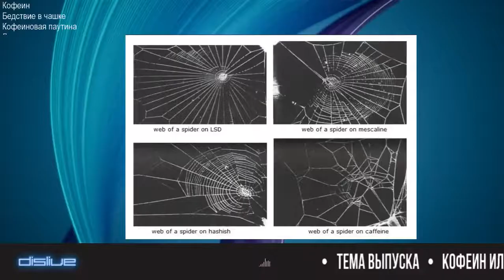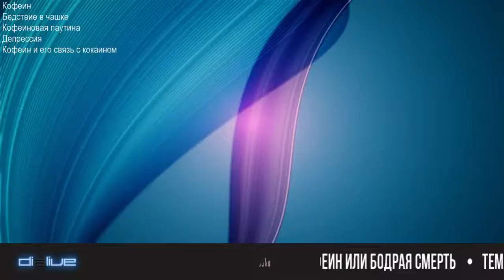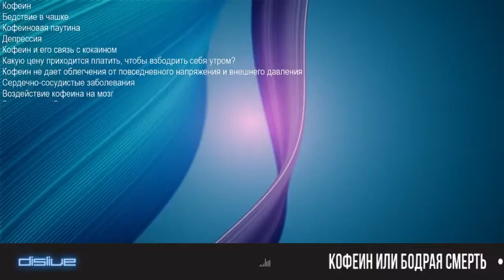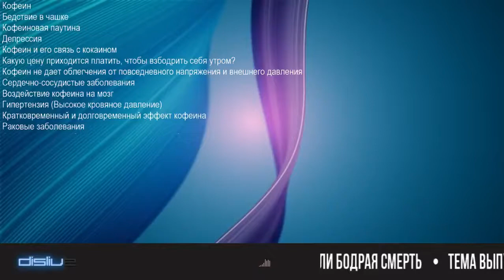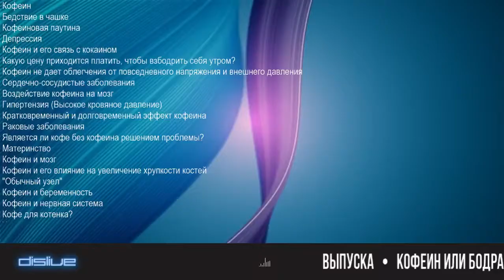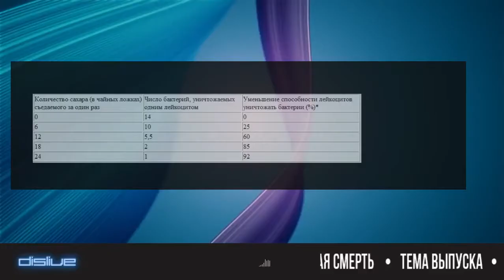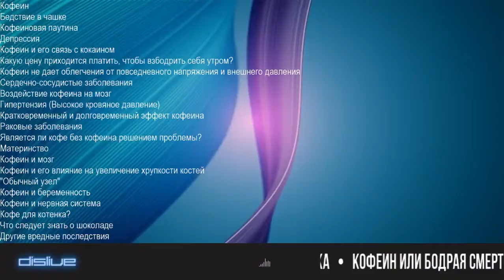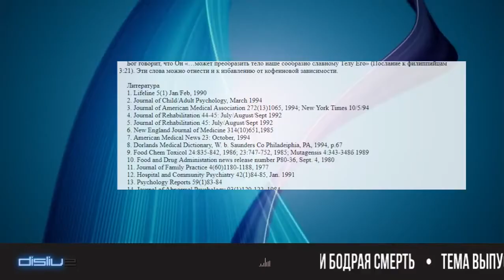Кофеин или Бодрая Смерть. Продолжение.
Причина вегетососудистой дистонии и прочих болезней.

Лёгкий способ стать навсегда здоровым. Головные боли, мигрени, ВСД, проблемы со сном, утренняя сонливость, простуда, давление, скачки настроения, детская гиперактивность, обострение хронических заболеваний. Кофеин - алкалоид, наркотик, который помогает тебе постепенно умереть.